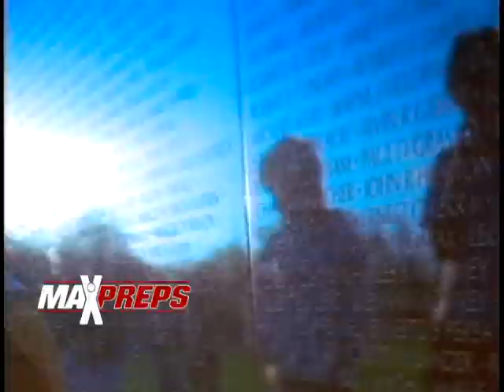Robinson v west springfield sept 12 2008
Spartans and Rams both trying to regroup from early season thumpings to Stone Bridge get down to business